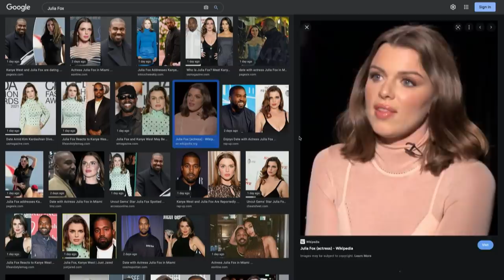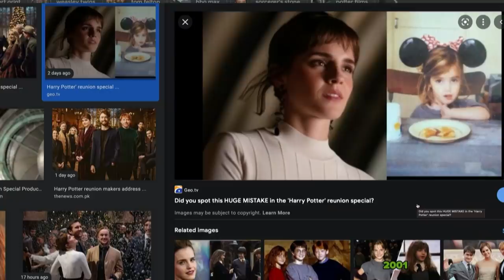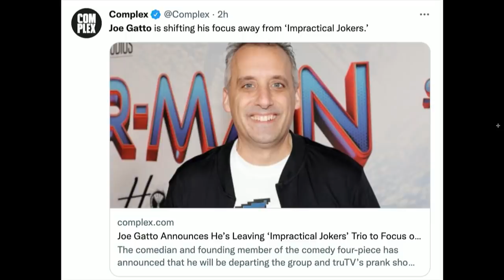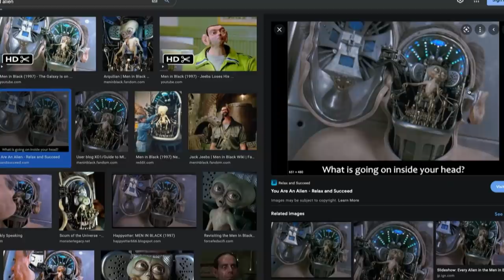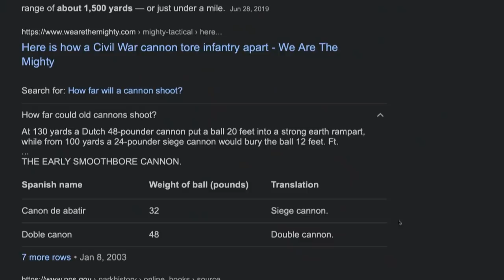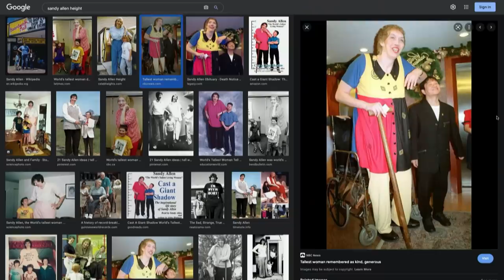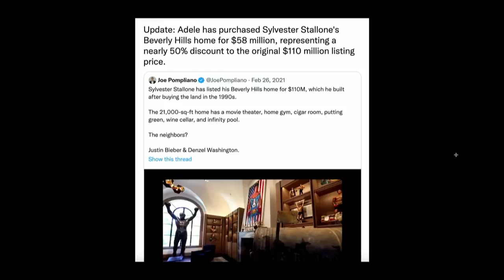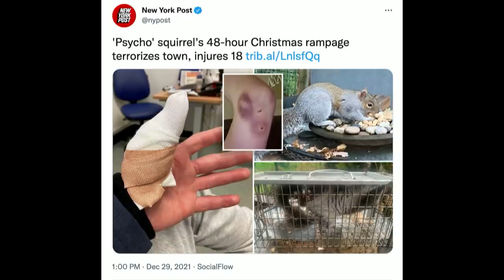196. Mett Got Grounded... Seriously | The Pod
Today’s episode of The POD kicks off with a full hause of characters discussing how in the world Mitt found out in the worst way his mother's credit card was linked to his Xbox account. With the rather candid start, the boys then jump into the POD FOD, which is a folder compiled of all things around the internet. Today’s FOD includes Kanye’s new crib, Vin vs. The Rock, the world's tallest ever man, and much much more. to watch full episodes and don't forget to send your submissions for the Pod FOD to @ThePodPMI on Twitter and Instagram. We appreciate you rocking with us and we'll see you Wednesday, Cheers.